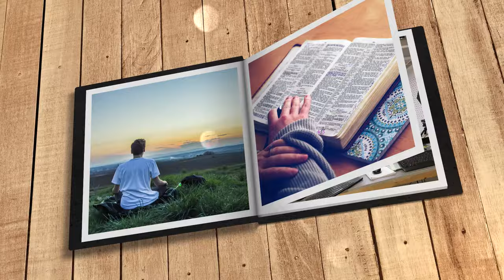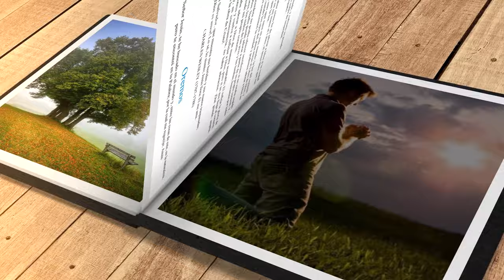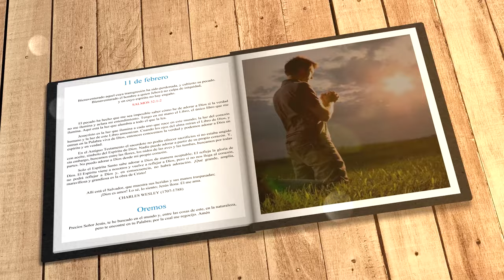Mi búsqueda diaria (11 de febrero)